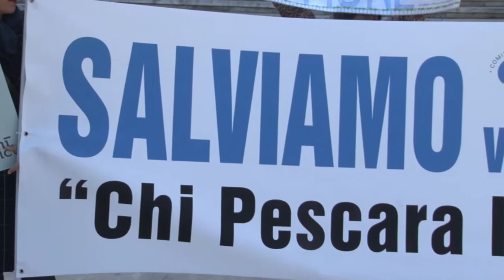"Salviamo Viale Marconi": sit in davanti al Comune di Pescara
I commercianti e residenti del Comitato Salviamo Viale Marconi hanno effettuato oggi un sit in sotto a Palazzo di Città a Pescara